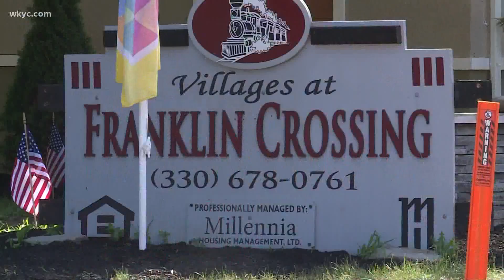Kent police officer praised after saving 1-month-old boy using CPR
Authorities say the incident occurred just before 1 a.m. The boy appears to be on track for a full recovery.